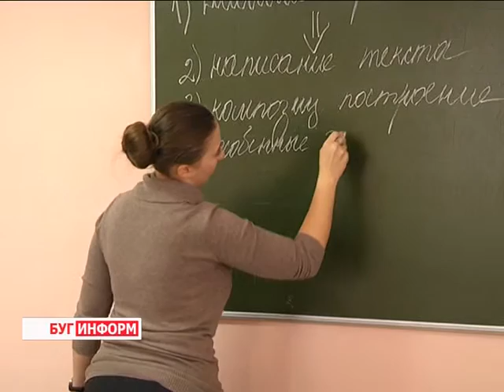2015-11-18 г. Брест. День студенческого самоуправления в БрГУ им. Пушкина. Телекомпания Буг-ТВ.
Накануне во всех высших учебных заведениях страны прошла весьма необычная акция. На один день администрации вузов сложили свои полномочия, передав их в руки креативных студентов. Заседания, Советы, официальные встречи, лекции и практические семинары - все эти мероприятия проводились в соответствии с утвержденными планами, не отходя от графиков, правда, в немного трансформированном виде